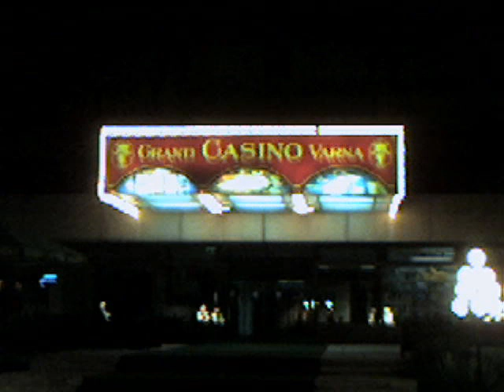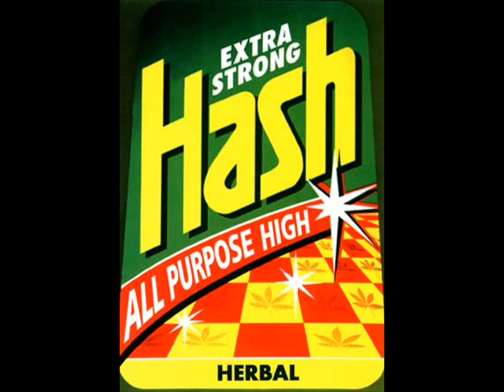Air Of Gloom - Meditation.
Label:Beat Box International
Country:Belgium
Released:1991
Genre:Electronic
Style:Techno
Credits:Producer, Written-By - Agaric , Bhab
Notes:Samples synth bassline from 'The Pounder' by 'Lloyd Owes Me A Packet' on Jelly Jam Records Catalog# JJ 4. Also samples strings from 'Orinoco Flow (Sail Away) by Enya' Catalog#: 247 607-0, YZ 312T.